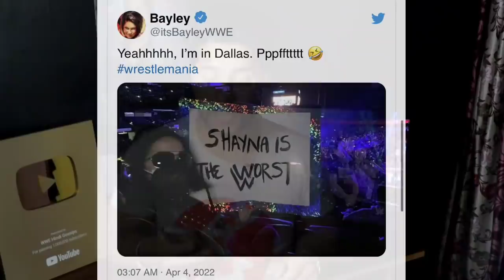Brock Return DATE..Roman Opponent!! Cody Off-Air, Why MVP Attacks Lashley, Seth vsRoman in SmackDown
Brock Lesnar final return date ! Brock Lesnar leaves WWE after wrestlemania ! Roman Reigns next Challenger ! Roman Reigns and Kevin Owens off air faceoff ! Cody Rhodes vs Roman Reigns confirmed soon ?! Seth rollins coming to Friday night Smackdowns Episode ! Becky Lynch reaction after WrestleMania 38 ! why MVP turn on Bobby Lashley ! Finn balor bad booking in Raw ! The Rock mother helps Cody after Raw